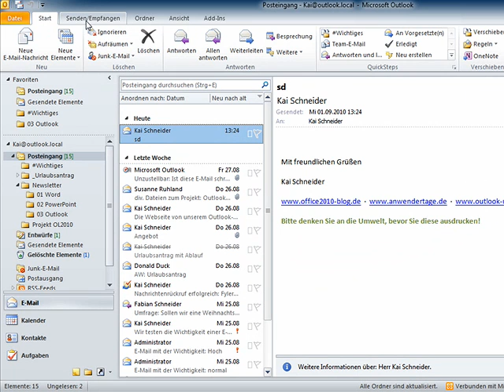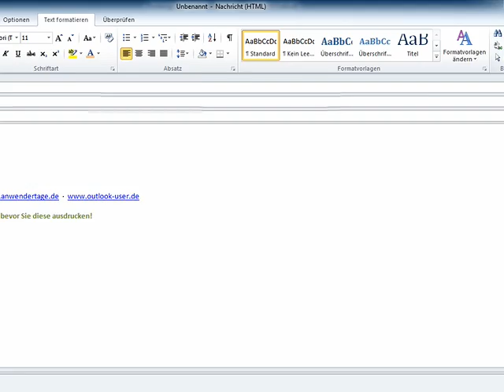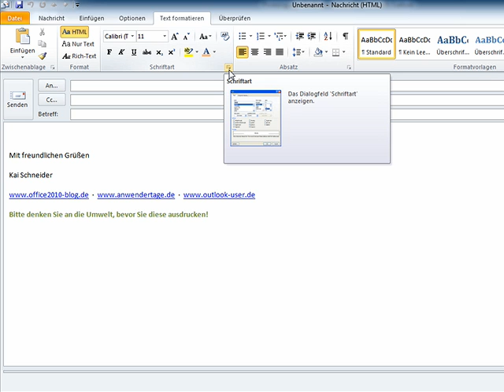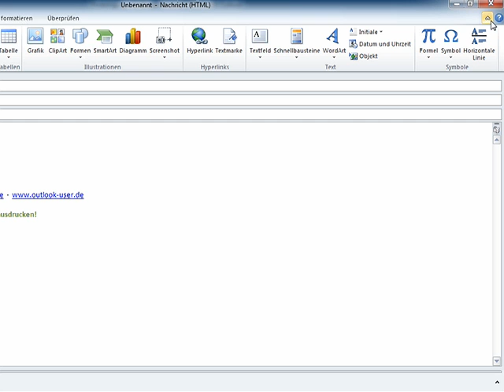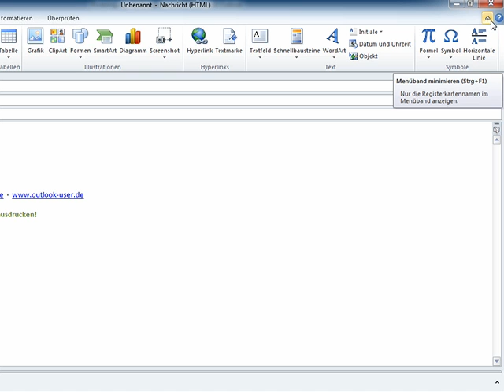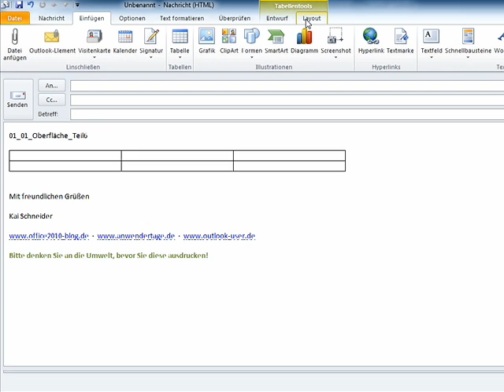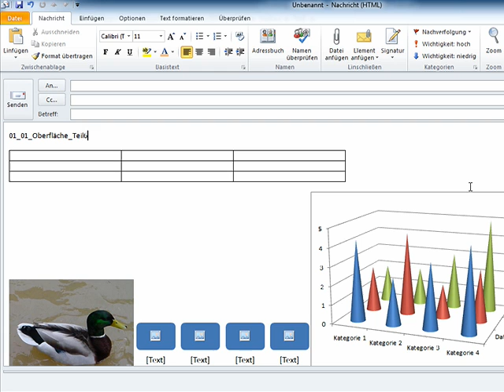Das Menüband - Episode 204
Das neue Menüband zeigt kompakt alle Befehle zur Steuerung von Outlook 2010. In diesem Video bekommen Sie Tipps für die Verwendung von Gruppen und Untergruppen und erfahren, wo sich das "Startprogramm für Dialogfelder" befindet und über welche Registerkarten Outlook 2010 verfügt.